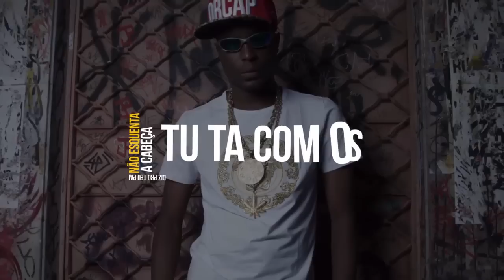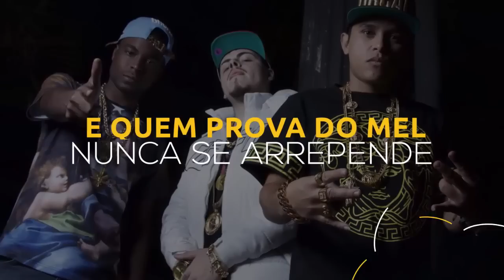MC Kelvinho - Garotos Salientes Feat. MC Joker (Official Lyric)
Eu sei que esses caras não vão com a mina cara
Mas eu sou de vila filho se acostuma
Eu bolo uma vela enquanto ela fuma, enquanto ela surta, enquanto ela...
Me encontro na minha quebrada
Fazendo a lavagem da notas
Chefe do master Card.
Nunca é tarde
Nos sabemos o que elas gostam
Saca da aposta e pede
Nois ta chefe
Deixa a vida assim como ta
Nem aí pra nada, nem aí pra...
Meninos do torro por que não ?
Espero
Ostentação é viver como eu quero
A cota já foi dividida
Cannabis amor da minha vida
Da nada as garotas bandidas entendem
Invejoso rapa fora se ofendem
Não aprende, não entende
Os garoto saliente

Não forço simpatia para os bicos
arrogante claro se merecido
não é minha sina se destacar
mais minha simplicidade imou seu olhar

Ousadia alegria e saliencia
de Hornet cbr  600
não tente ser melhor me compreenda
nois é protagonista desta cena

se a vida é um jogo nós domina
jogabilidade que jamais vista
os cadelo é fascinado em bandida
não se apaixona que são ilusionistas

fazer o que se ficou apaixonada
pode da ta tranquilo só não alastra
pra essa semana tu ta agendada
a dedo tu foi a selecionada

esse ano é ferias em londres novos horizontes ares diferentes
diz pro teu pai não esquenta a cabeça tu ta com os garotos saliente

Acompanhe LEGENDA FUNK nas redes.